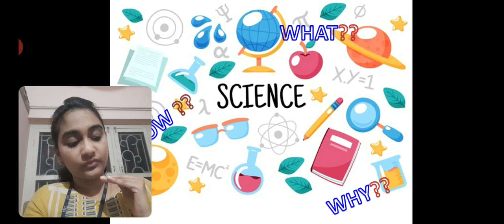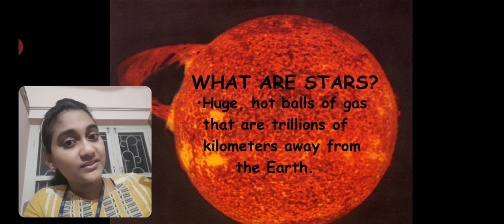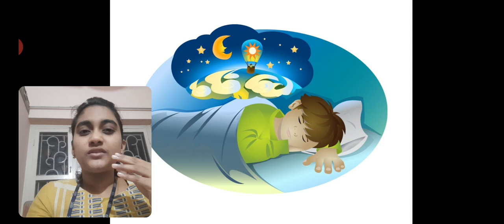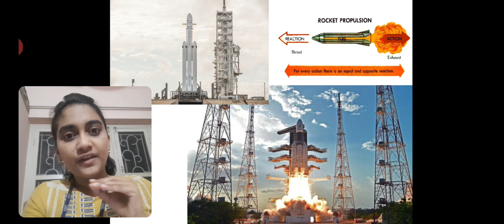Message from Gemi Rachel George, Scientist, VSSC for Science and Space club members.